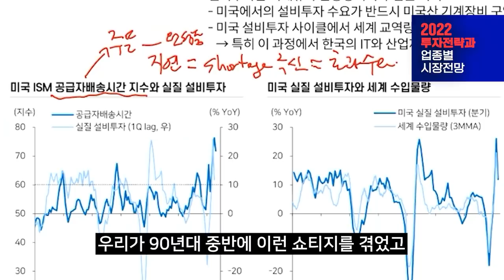재벌가 3개 집안이나 배출한 시골마을? [신과함께 스페셜 - 소종섭]